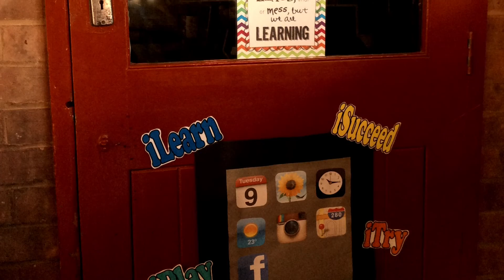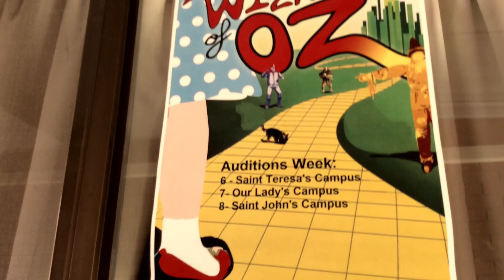Samaritan College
Catholic Education Week 2015 - Video Clip Competition
'Live Life In All It's Fullness'